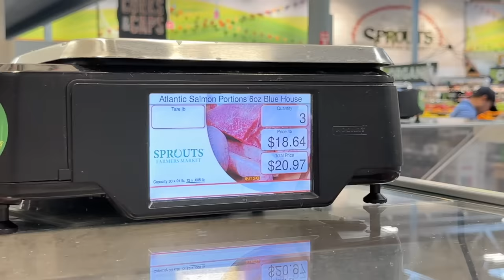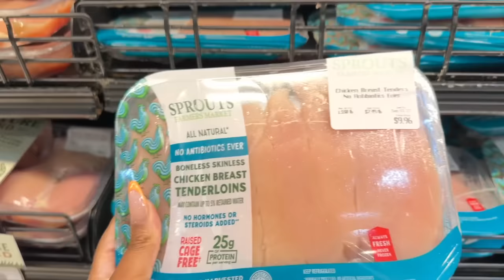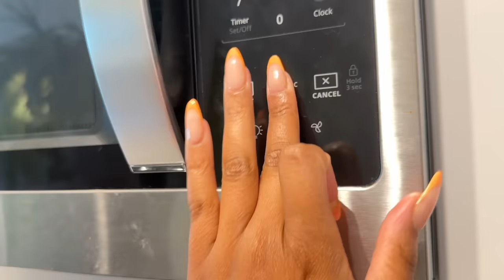WHAT I EAT IN A DAY TO LOSE WEIGHT 🍜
A very typical day of what I eat in a day to lose weight! This plus exercise and proper water intake will get you to your goals!

Air fryer liners